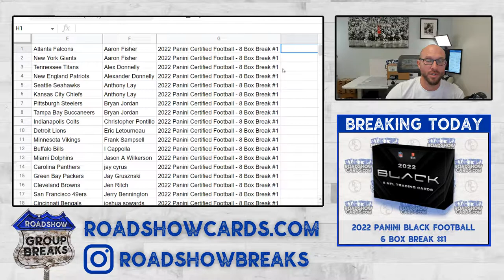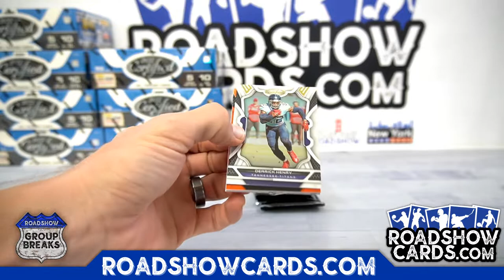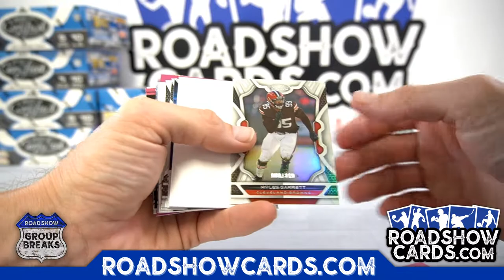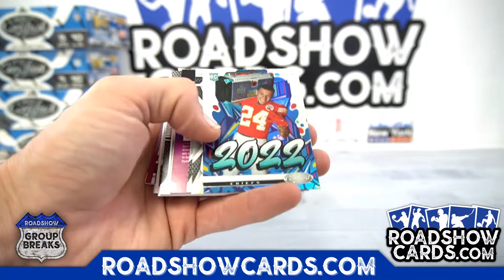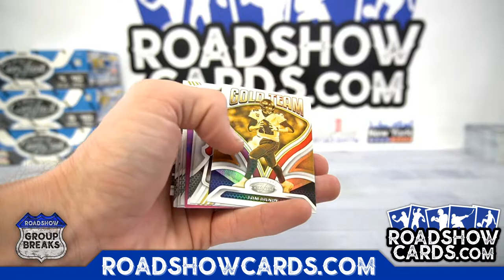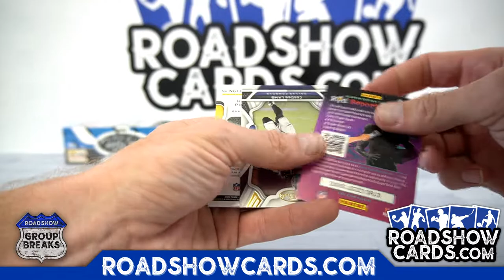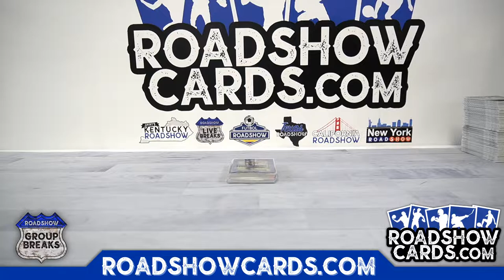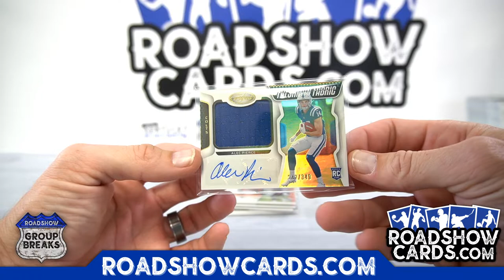2022 Panini Certified Football - 8 Box Break #1